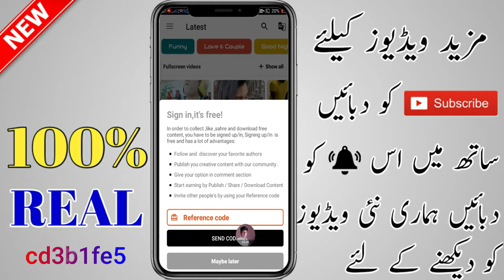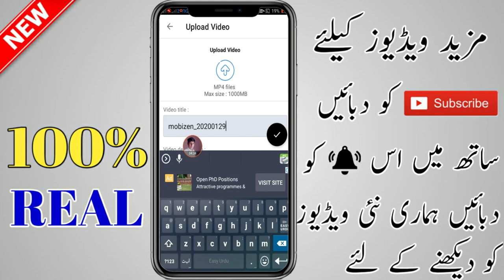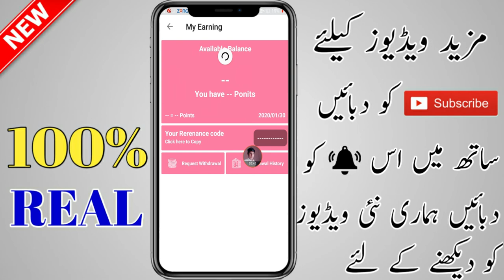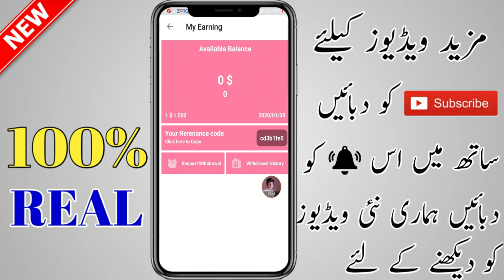How To Money Online Real Method 2020 | How To Earn Money Online From Android Phone | Pk Tube Urdu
App link

how to earn money online urdu
tech world
how to earn money online
how to earn money fast in gta 5
online earning
online money
online earnistudents020
online money in pakistan
online earning in pakistan
online income
online jobs
online business
earn money in urdu 2020
earn it
earning app aia file 2020
earn money in urdu
make money
earn free m
earn free money
earn free money apps
earn free money online
earn free money online instantly
earn free money watching videos
Online make
online make money
online make money app
online make money at home
online make money 2019
payment proof
payment proof in urdu
payment proof bangla
payment proof tap2earn
payment proof earning app
payment proof app
payment proof of easy cash job
payment proof of captcha club
home online
home online jobs
home online business ideas
home online business
home online jobs without registration fees
home online jobs for students